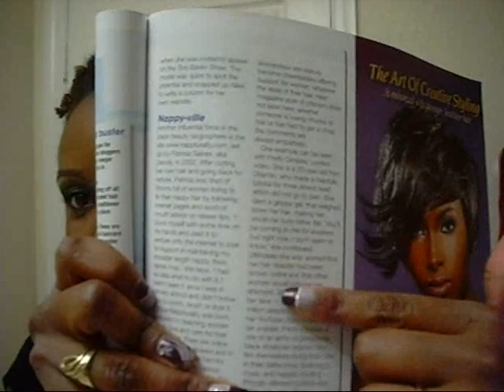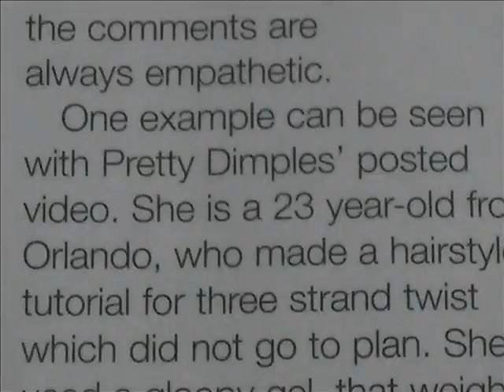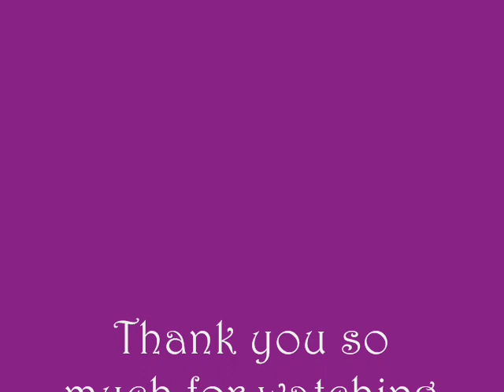**Prettydimples in a Magazine** (and some updates)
a youtuber sent me a copy of this magazine that i was mentioned in. it is in the UK. i was just as shocked. also updates on my hair and updates on my friends hair. its been 8 months for her being natural